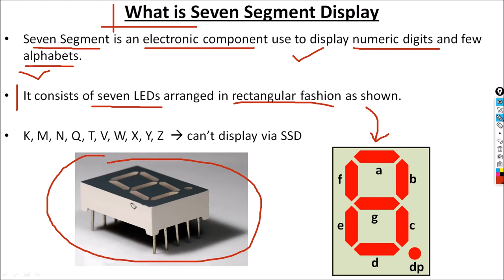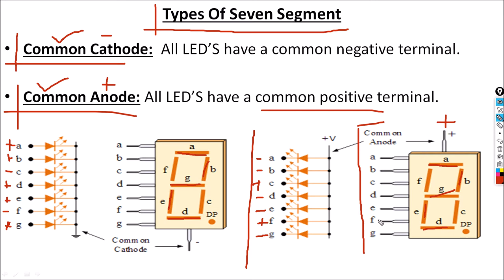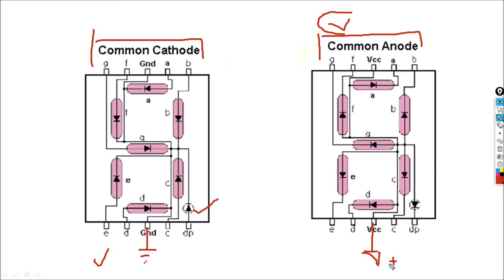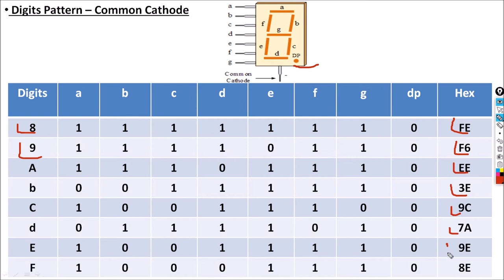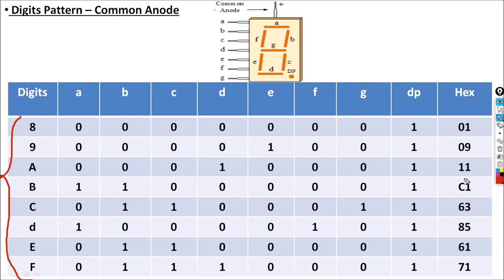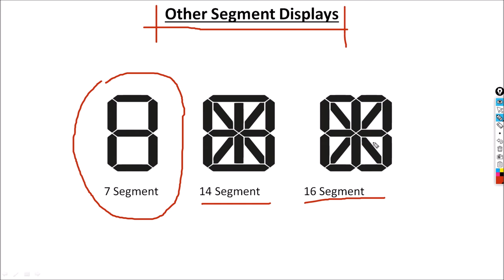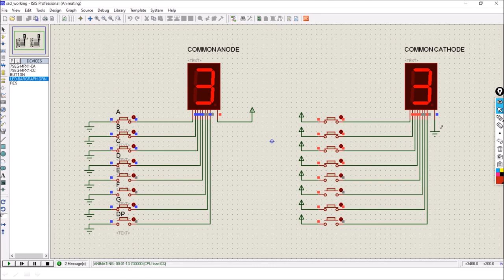51. Seven Segment Display | How SSD Works | Embedded_Systems Tutorial In Hindi